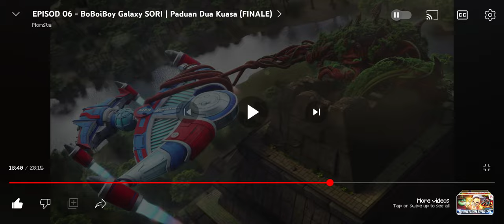What did he sayy?? 😂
From: @Monsta